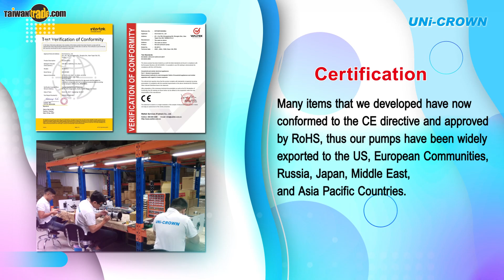Your Best Air Solutions | UNi-CROWN | Taiwantrade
UNi-CROWN is one of the major providers of vacuum pumps, vacuum systems, lab vacuum pumps, air compressors, silent air compressors, and blowers for automatic machinery, electronic industries, medical and health care devices, environmental protection, and many other applications. UNi-CROWN’s pumps offer the highest degree of reliability, flexibility, and efficiency. OEM customers also benefit from UNi-CROWN’s many years of experience, detailed knowledge of the products, and pronounced application expertise. Many items that we developed have now conformed to the CE directive and approved by RoHS, thus our pumps have been widely exported to the US, European Communities, Russia, Japan, Middle East, and Asia Pacific Countries.

680 mmHg 200 LPM Silent high flow vacuum pump
Features:
* CE & RoHS Certification
* Oil-free operation
* Low vibration
* Rugged construction / low maintenance

7bar 90LPM Oil-free air compressor
Features:
* CE & RoHS Certification
* Low noise level
* Low vibration

190 LPM 2.5 bar long life silent air compressor for oxygen concentrator
Features:
* CE & RoHS Certification
* Designed for hospital oxygen therapy products
* Oil-less operation

110 LPM 2.5 bar AC Oil free air compressor for oxygen concentrator
Features:
* CE & RoHS Certification
* Designed for home care oxygen therapy products
* Low noise level

620 mmHg 20 LPM AC silent oil-free small vacuum pump
Features:
* CE & RoHS Certification
* Low vibration

00:00 UNI-CROWN CO., LTD.
00:04 680 mmHg 200 LPM Silent high flow vacuum pump
00:10 7bar 90LPM Oil-free air compressor
00:16 190 LPM 2.5 bar long life silent air compressor for oxygen concentrator
00:22 110 LPM 2.5 bar AC Oil free air compressor for oxygen concentrator
00:28 620 mmHg 20 LPM AC silent oil-free small vacuum pump
00:34 About Us
00:51 Certification
00:56 Contact Us
00:53 END